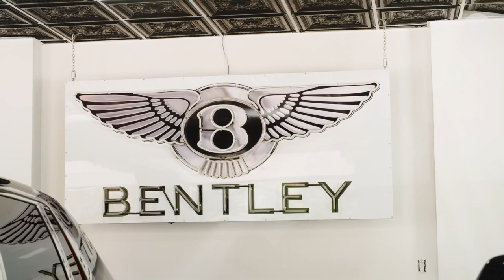Billionaire Lifestyle of Rapper Billionaire Raplife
Welcome to the billionaire lifestyle YouTube Channel. On this site you can experience what the billionaire lifestyle Cars, Houses and Yachts looking like. It's all to get you motivated by the billionaire lifestyle!

We make these videos to educate others in a motivational/inspirational form. If any owners of the content clips would like us to remove their video, we will do so as soon as possible.

-We spread the message of your video and get it in front of the right audience.

Billionaires Lifestyle 2021